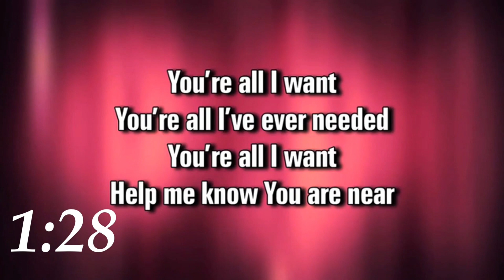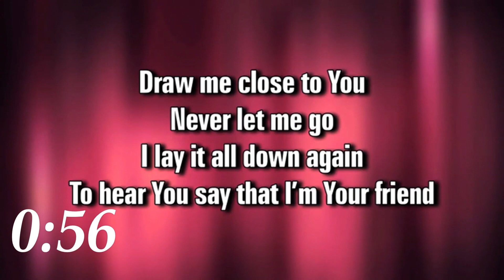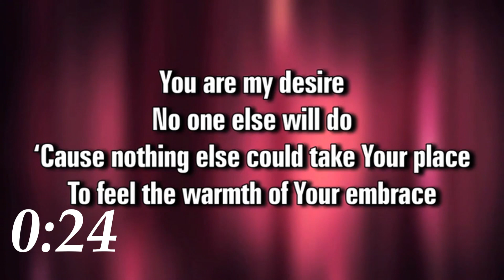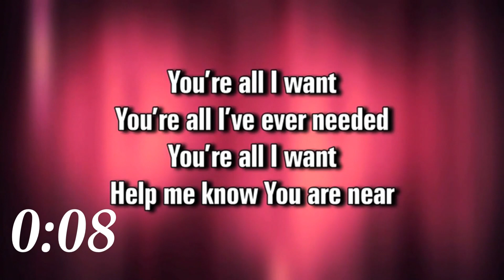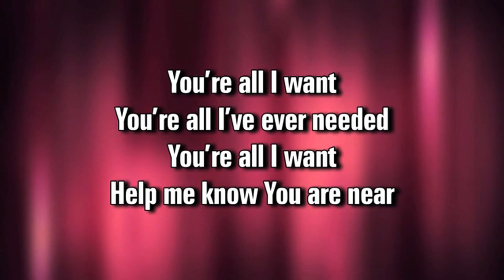Gospel Gleanings: April 17, 2023 - Gospel of Mark: Chapter 5, cont.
Today we proceed forward to the raising from the dead of Jairus’ daughter. We have observed Christs’ power over the natural world, over sickness, over the elements, over the unseen spiritual realm; now we see His power even over death.